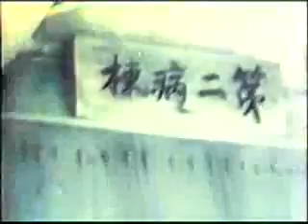Minimata - Mercury poisoning in Japanese villiage